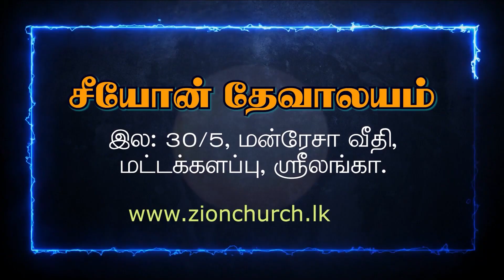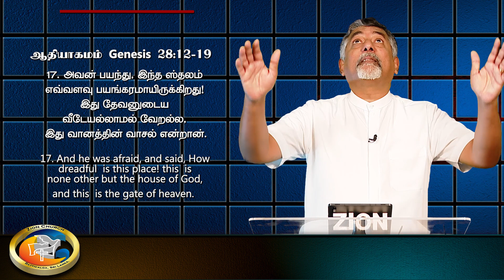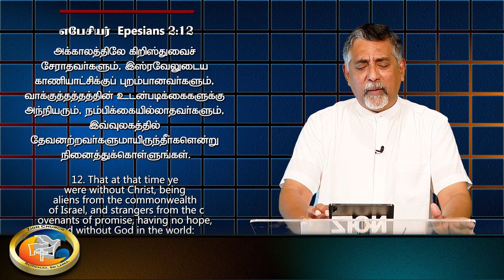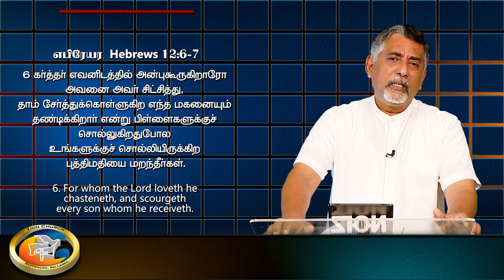பெத்தேலுக்குத் திரும்பு | 25.07.2021 Sunday | Pst.Roshan Mahesan | Zion Church Batticaloa.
1வது ஆராதனை - சனி மாலை 5.00மணி
2வது ஆராதனை - ஞாயிறு காலை 7.30மணி